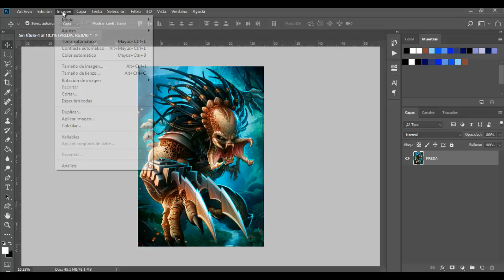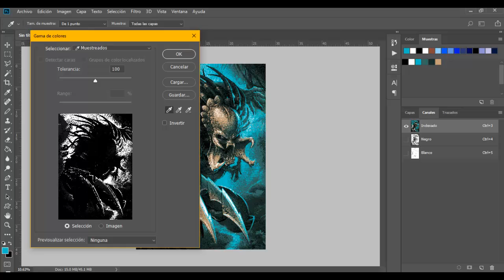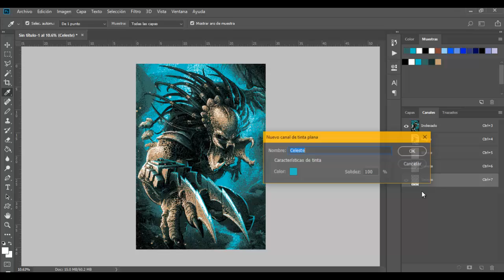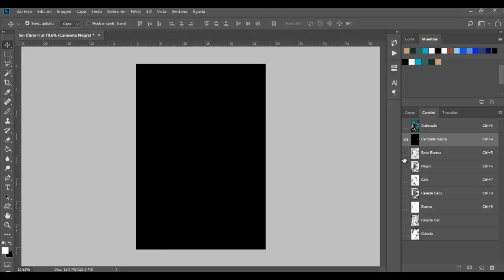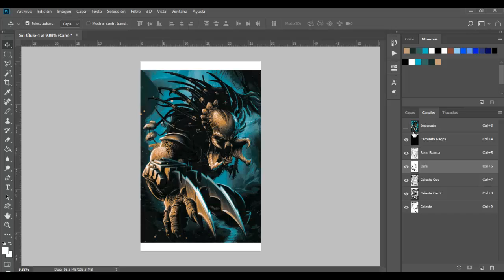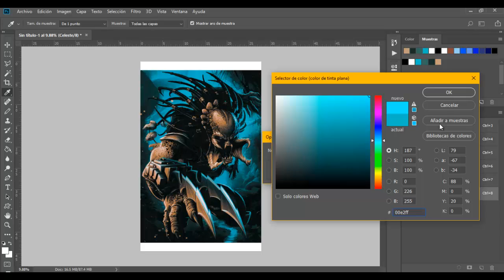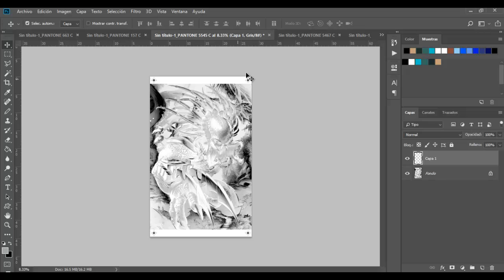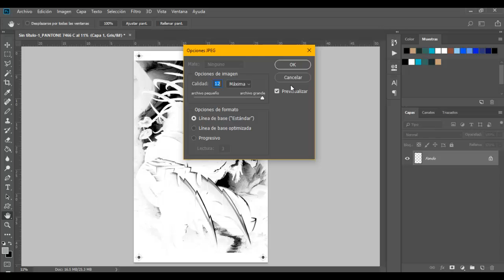Serigrafía: Técnica Color Indexado a 4 Colores + Base Blanca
Este es una muestra básica de indexado de colores para serigrafía.